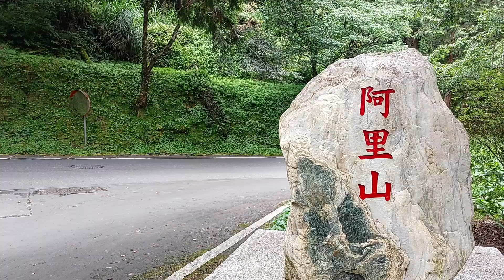3 GENERATION TREE and exploring ALISHAN (Taiwan)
THREE GENERATION TREE!!! I'm still fascinated by the forces of nature! I hope you enjoy this video where I explain some of Alishan's unique nature and the costs of visiting this beautiful, protected area.

Uploads are every Wednesday at 7.00 P.M. EST